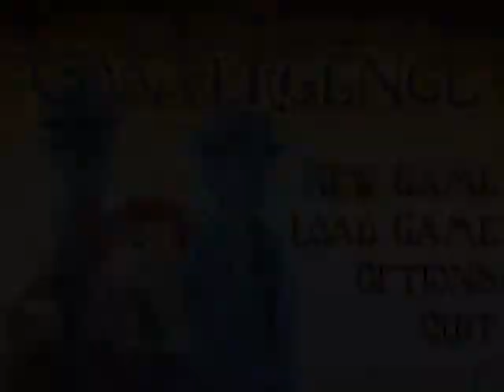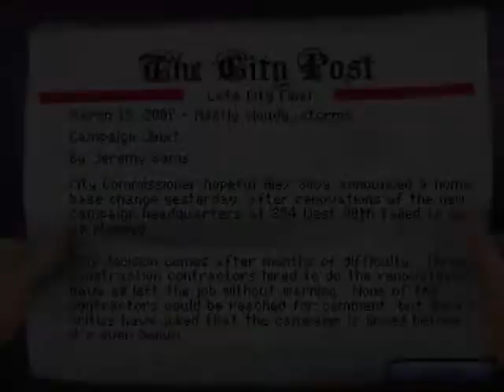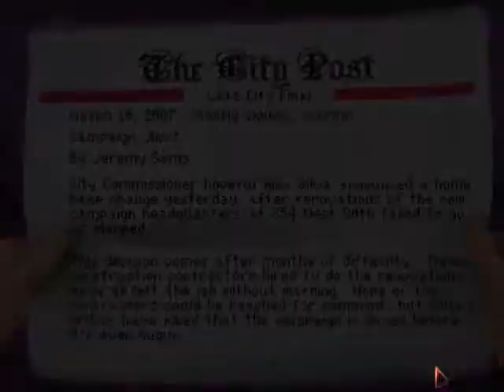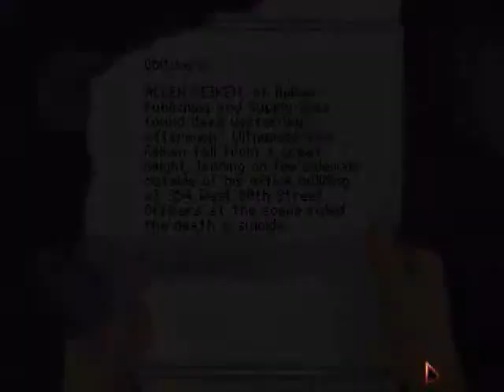Blackwell Convergence Part 1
And were off with the exciting new sequel in The Blackwell Series. In the first minutes we see Rosangela handle her new role as spirit medium!

Oh Joey  you asshole. Suck a dick.